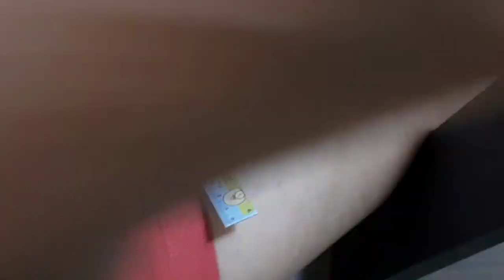แตงโม แตงโม แตงโม..วิธีการพับเหรียญเป็นรูปแตงโมด้วยริบบิ้น @Nungsin787 Ep1,675